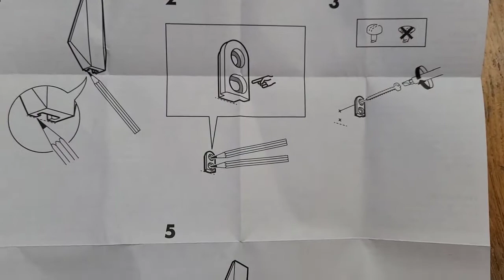Cycling Bike helmet hanger hooks, storage - Skuggis from Ikea - budget solution - REVIEW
Episode 84 - Rapid Review/Solution
SKUGGIS wooden hooks from Ikea

Some of the brands I use, so its likely you will see some of their products in my videos: